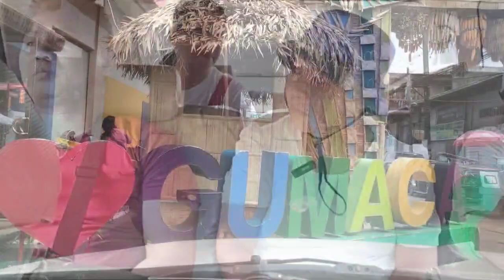JESSA DEPRESSED DAHIL SA PANG-ABUSO | KALINGAP RAP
JESSA NA DEPRESSED DAHIL SA PANG-ABUSO | KALINGAP RAP